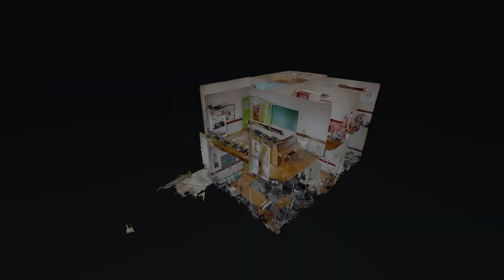Moradia com 160m2 em Sassoeiros | João Graça RE/MAX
Moradia de 2 pisos com 160m2 e jardim de 400m2 com garagem, no centro de Sassoeiros em Carcavelos.
A moradia projetada para um conceito unifamiliar com 6 quartos também se pode usar como moradia bifamiliar com 2 apartamentos T2  independentes com 80m2 cada.
A moradia já foi alvo de remodelação tendo as janelas caixilharias em alumínio e vidro duplo e o pavimento original em bom estado. As cozinhas foram desmontadas na medida em que atualmente é usada como escola de música para melhor aproveitamento dos espaços. Os Wc precisam de atualização.
No piso térreo a sala de 17m2 poderá ser ligada com um quarto dando lugar a uma sala de 30m2 com escritório de 10m2, cozinha e WC.
O 1º piso com tem 3 quartos de 17, 12 e 11m2 com WC e ainda com antiga zona de lavandaria que pode dar origem a um 4º quarto no 1º piso.
Em alternativa poderá fazer uso desta moradia num conceito de 2 apartamentos T2 com 80m2 cada um com acessos independentes.
No jardim de 320m2 temos uma garagem para uma viatura.
Esta moradia fica próxima de 5 escolas (9min), transportes à porta, farmácia a 3 min e 5 supermercados até 13min de distância.